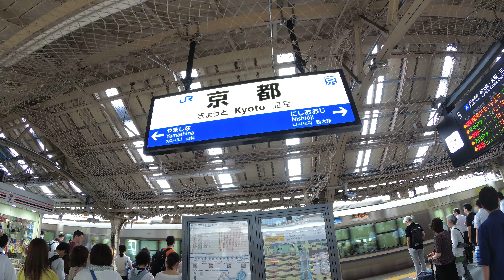【4K乗換動画】Transfer at Kyoto Station 京都駅 ４-5番線 京都線―11-12番線 東海道新幹 乗換え YI4＋で撮影４K60p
JR京都駅　4 5番線　京都線―11 12番線　東海道新幹　乗換え　 YI4＋で撮影４K60p